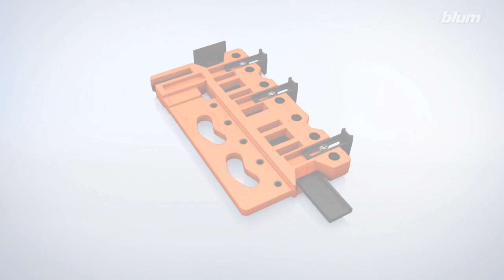BLUM - jak zpracovat čela pro LEGRABOX, TANDEMBOX a METABOX - šablona ZML.0040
Šablona ZML.0040 je určena pro předvrtání, nebo označení  čelního kování pro výsuvné systémy LEGRABOX, TANDEMBOX antaro, METABOX, ale také pro výklopy AVENTOS. Lze jí také použít pro předvrtání relingů a k označení držáků zadní stěny boxsystémů. Je užitečná i pro zpracování dna výsuvu METABOX C15 s rychlomontážní verzí.